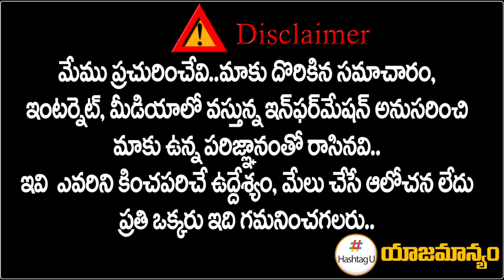ఖమ్మంలో మరో ట్విస్ట్ || CPI Leader Vijay Bhai Supports Ponguleti Srinivas Reddy || HashtagU